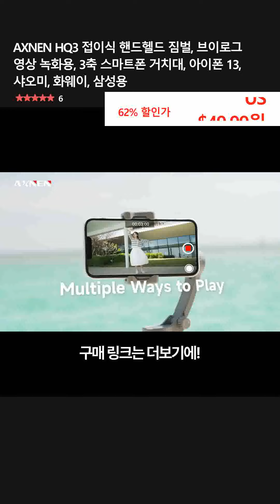AXNEN HQ3 접이식 핸드헬드 짐벌, 브이로그 영상 녹화용, 3축 스마트폰 거치대, 아이폰 13, 샤오미, 화웨이, 삼성용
👉 구매링크